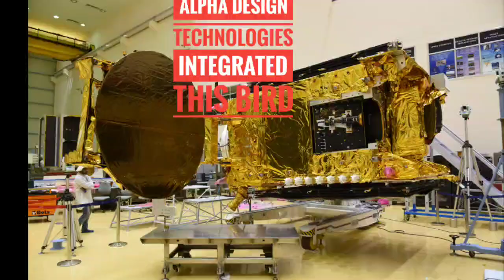India’s first private sector integrated communications satellite, GSAT-30 successfully launched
India has successfully entered the era where the private sector is integrating heavy communications satellites, On January 17, 2020, the Indian Space Research Organisation launched the GSAT-30 communications satellite and this nearly 3.5 ton satellite was integrated by young engineers from Alpha Design Technologies, Bengaluru. This is the first time India has let a private company go out and integrate a communications satellite, this now opens a new era when sooner than later private sector will be able to design and fabricate full satellites. Today Alpha Design Technologies uses the facilities of ISRO and based on a design provided by ISRO including the quality controlled components the private engineering team helps integrate the satellite. Colonel H S Shankar the top technologist at Alpha Design Technologies spoke in detail about these rapid developments in the Indian space sector.
GSAT – 30 satellite was launched from Kourou in South America using the Ariane-5 rocket as it was too heavy for the GSLV MK III rocket and possibly ISRO could not spare a vehicle.
Alpha Design has till date integrated three satellites for ISRO and another is coming up soon. ISRO is also trying to hive off the Polar Satellite Launch Vehicle (PSLV) to the private sector and towards that a few consortia have been asked to make bids. This not a full-fledged  joint venture but only the private sector supplying full stages and still in the `consortia mode’ the liability of failed launches will still lie with ISRO. Till such time as the Space Law comes into force which may enunciate how liability of losses could be channelled the private sector will hesitate to take on full control of India’s highly successful and versatile work horse rocket the PSLV. The Space Law has still not been tabled in the Parliament.
Alpha design also helps make ground based segment for space technologies like hand held systems for Indian fishermen using India’s desi GPS or NAVIC.
From: New Frontiers in Science & Development
Dated: Jan 24, 2020
Location: Bengaluru
Titled:  India’s first private sector integrated satellite, GSAT-30 successfully launched
By: Pallava Bagla